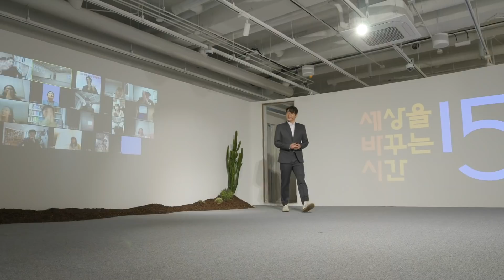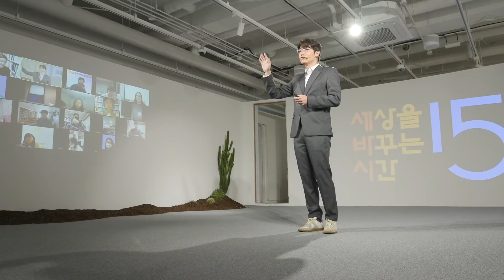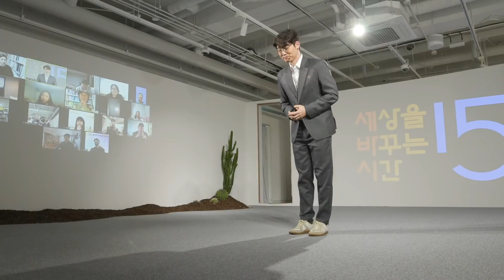(Kor)개에게도 사람에게도 서열보다 중요한 것이 있다 | 설채현 수의사 @knollo_with_dvmseol | 반려견 공감 소통 | 세바시 1421회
✻ 강연자의 강연 소개 : 여러분은 애완견을 키우고 계신가요? 아니면 반려견과 함께 살고 있나요? 반려견들이 문제행동을 하는 제1원인은 바로 개들에게는 정상인데 사람이 문제행동으로 인식하기 때문이라고 합니다.
우리는 지금까지 우리의 반려견을 제대로 이해하고 알맞은 소통을 하고 있었을까요? "우리집 반려견은 왜 그럴까?", "내가 하는 훈육 방법이 올바를까?",  반려견에 대해 궁금했던 점들, 반려견과의 소통 방법을 '세상에 나쁜개는 없다' 설채현이 알려드립니다.

✻ 설채현 강연자의 강연 섭외는 이 번호로 문의주세요! 👉🏻 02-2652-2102

🔥 세바시 유튜브 멤버십에 가입하세요. 강연은 물론 멤버십 전용 콘텐츠까지 누릴 수 있습니다.